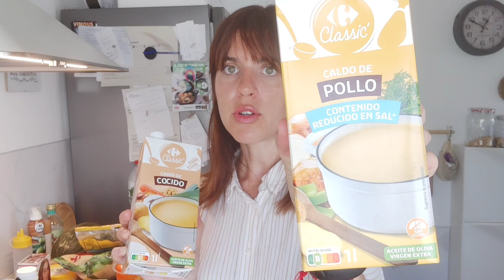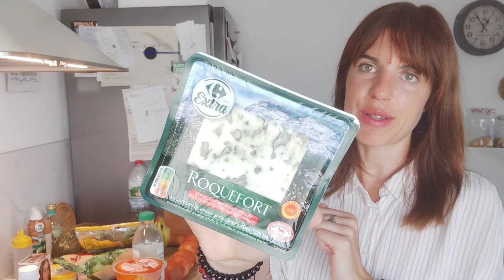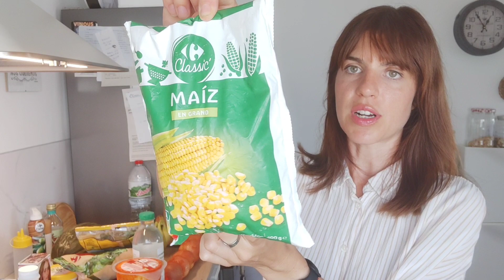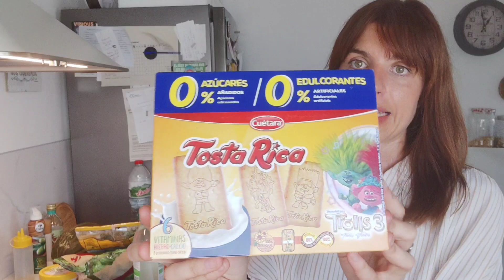COMPRA SEMANAL SALUDABLE EN CARREFOUR Y ALDI